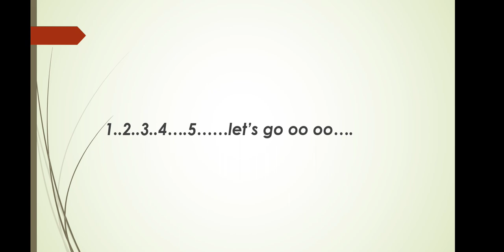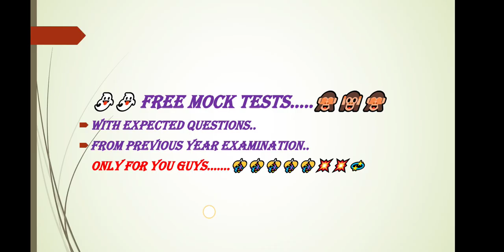Free Mock Tests for MNS 2021 by Sweta Panday🙈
🙈by this video I'm revealing that I am coming with such a awesome mock test for MNS which is free of cost. ☀☀

keep supporting💣💣💥💥